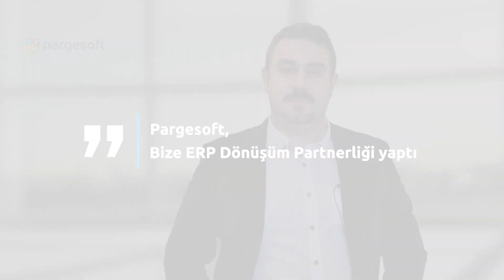Pargesoft Müşteri Referansları 2023 - Pargesoft'la çalışma sebepleri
Müşterilerimiz neden Pargesoft'u tercih etti, gerekçeleri ile kendi ağızlarından paylaşımları.

Fetine Bayındır, IT&ERP Grup Müdürü - IKEA
Melike ER, Finans Müdür Yardımcısı - Korn Ferry
Mustafa Oral, IT Direktörü - Güzel Enerji (Total)
Serhat Moroğlu, IT Grup Müdürü - Dinçer Lojistik